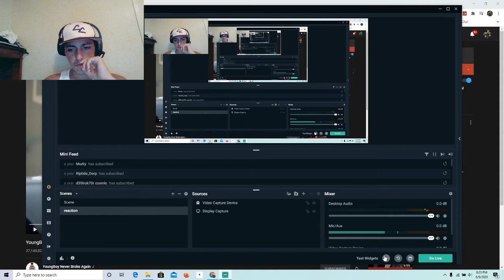YoungBoy Never Broke Again - Step On Shit [Official Music Video] Reaction